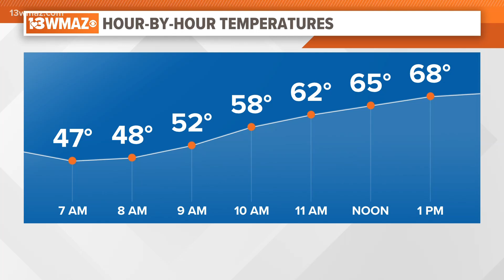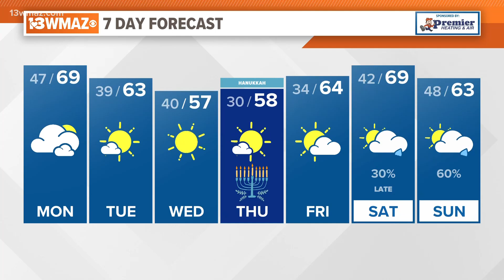Alex's Monday Morning Forecast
Another weekend of rain for central Georgia.